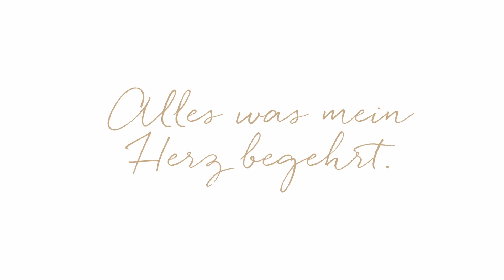Avitanerin und Premium Spa Rezeptionistin Lavinia im Interview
Das AVITA Resort wächst stetig weiter und bietet zahlreiche interessante Arbeitsmöglichkeiten. Komm in unser Team  und mach Karriere im AVITA.